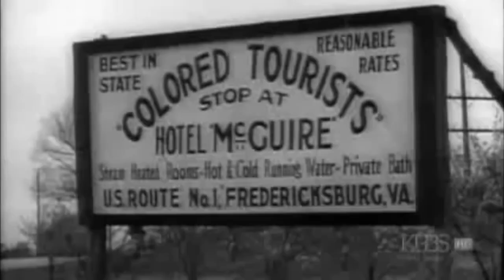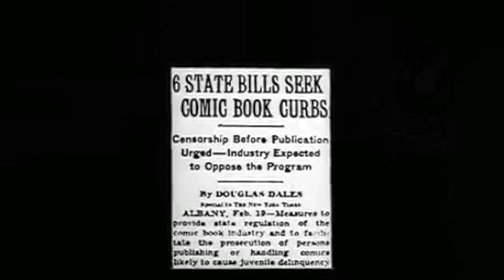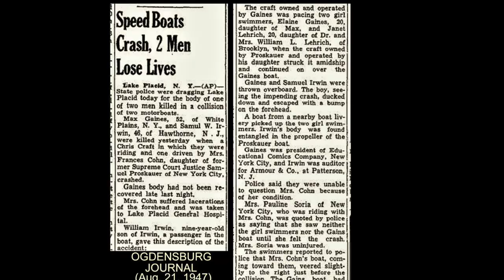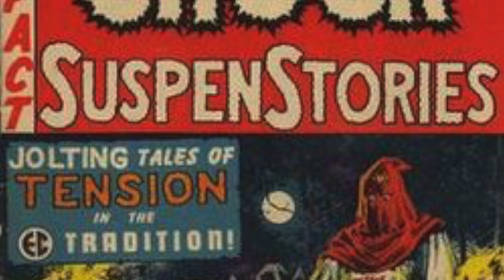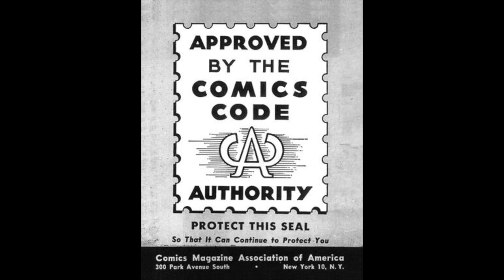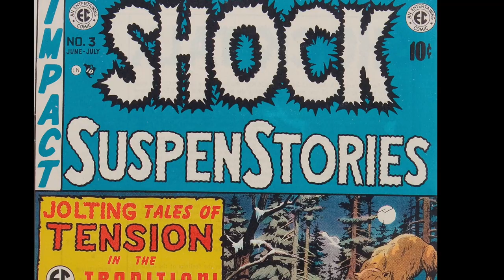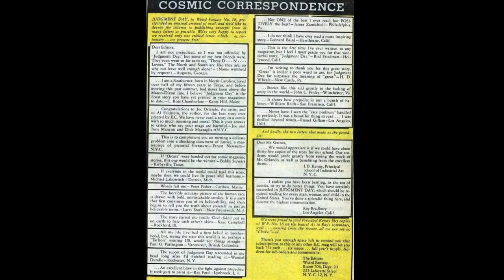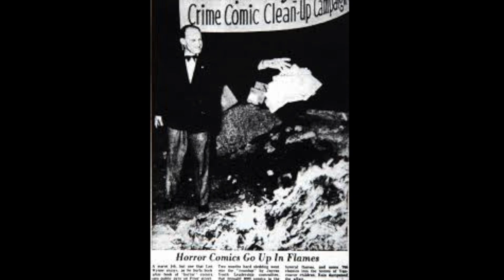EC Comics Documentary. Fear and Race in the 1950s.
This is a short documentary I made for History 363. I am exploring EC comics. Usually known for their horror comics, I want to look at the way two of their stories address race, the general reaction to these stories, and what they say about American society during the time.